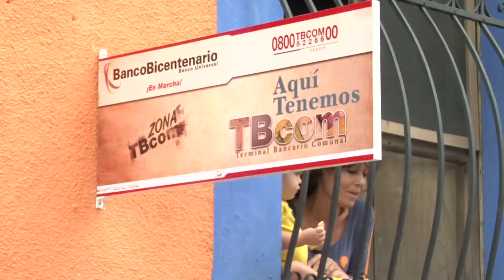TBcom Maracucho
Producción: La Mirada Producciones C.A. Cliente: Banco Bicentenario. Producto: TBcom. Comercial: Maracucho. Duración: 30''. Dirección: Víctor Rivas
Caracas: 2011